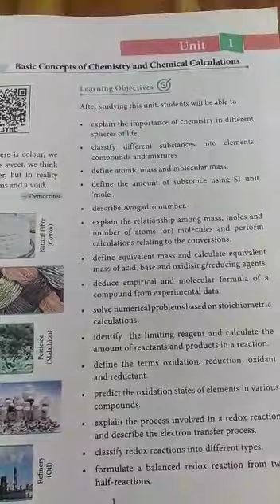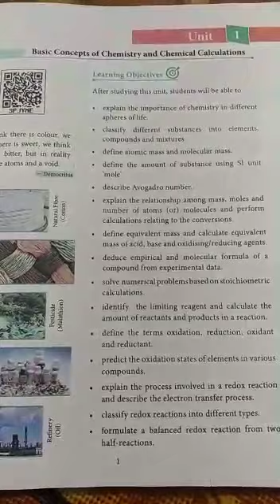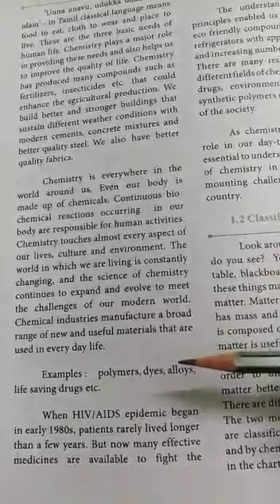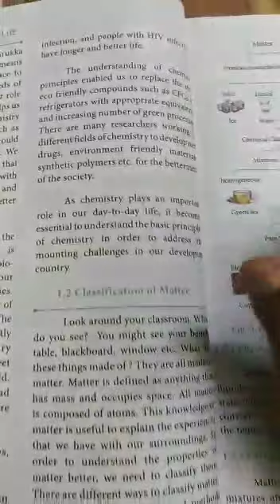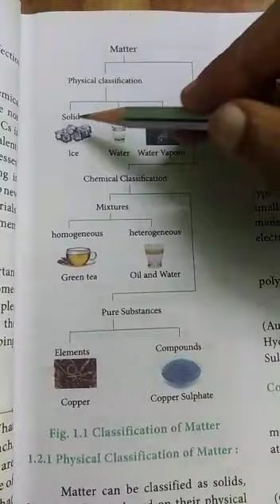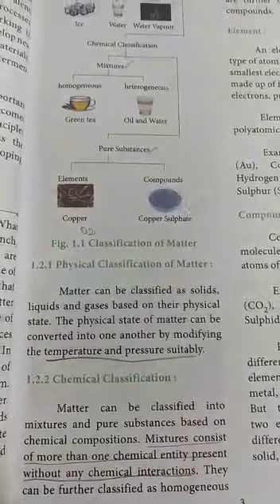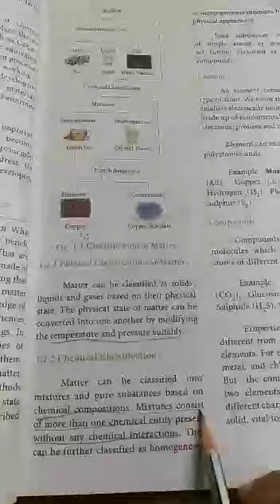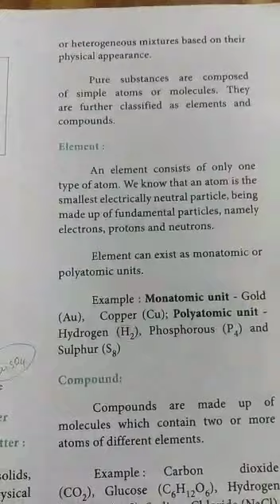11th std chemistry unit 1(part 1) Basic concepts of chemistry and chemical calculations.